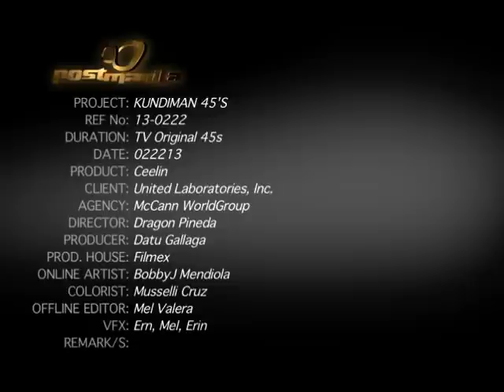Ceelin Pamana 45's